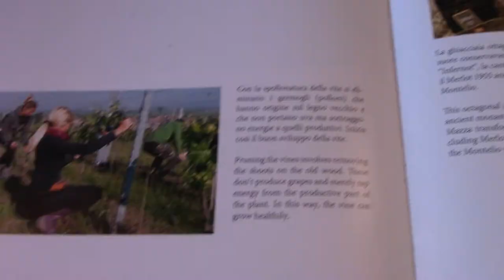Wine Selector per un giorno, il format delle Selezioni, oggi Azienda Montelio a Codevilla.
Wine Selector per un giorno il nuovo format delle Selezioni

Sei pronto a vivere un'esperienza unica?

Vuoi essere il protagonista di un nuovo format di degustazione?

Se la risposta è "Si", vieni con noi alla scoperta delle più importanti aziende vinicole dell'Oltrepò presenti nella guida delle Selezioni dell'Oltrepò Pavese, selezionando i vini con un format unico nel suo genere.

Attraverso una degustazione sensoriale, giudicherai la piacevolezza del vino, scegliendo e votando l'etichetta che avrai più apprezzato, diventando un nostro Wine Selector e potrai far parte della nostra Community Live, interagendo con tutti i nostri ospiti e le loro recensioni.

Sarà la tua occasione per capire come avvicinarti al mondo del vino con gli occhi di un professionista. Apprenderai l'arte della degustazione e il suo linguaggio tra sapori e profumi, arricchendo il tuo palato attraverso innumerevoli nuove sensazioni.

Ma soprattutto, vivrai divertenti momenti tra teorie universali, giochi tematici e indovinelli, conditi con tanta tanta allegria!